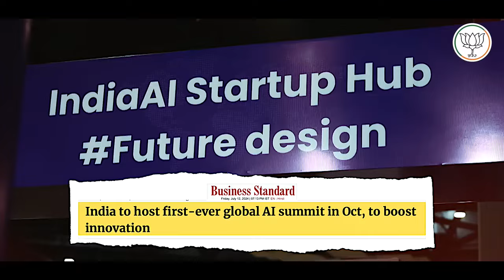दुनिया की शक्ति का नया केंद्र बन रहा है भारत…| PM Modi